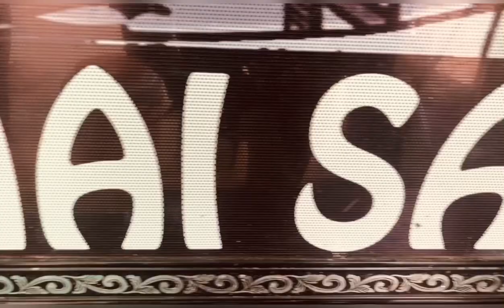Free Ka Haircut || Bhai Sahab Hair Saloon || Vlog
Fan Mailing Address: RS-6, ST-13, SECTOR # 5-A/1, NORTH KARACHI, KARACHI.